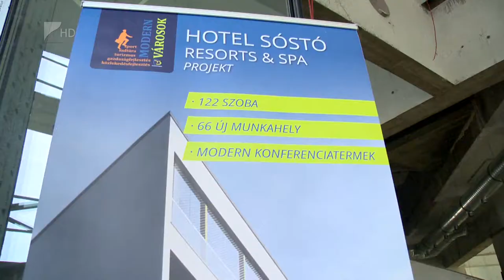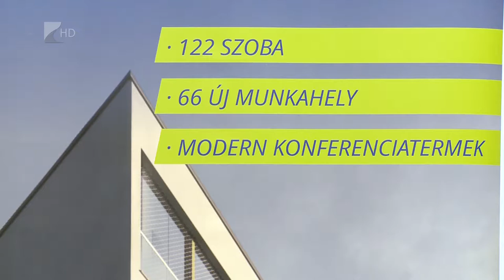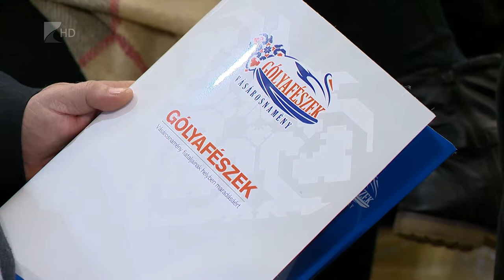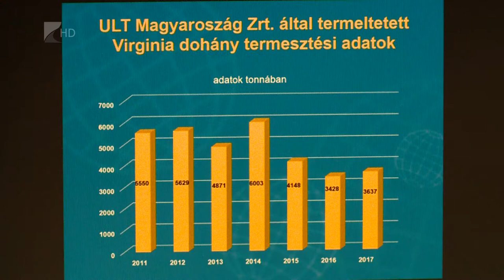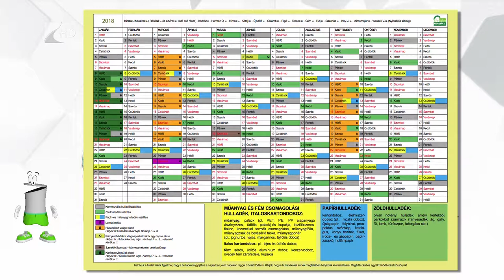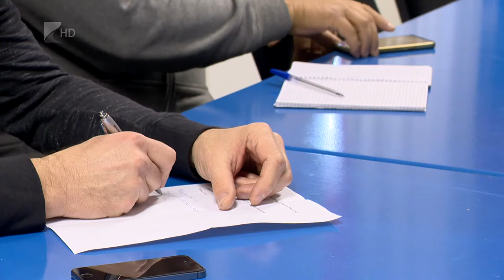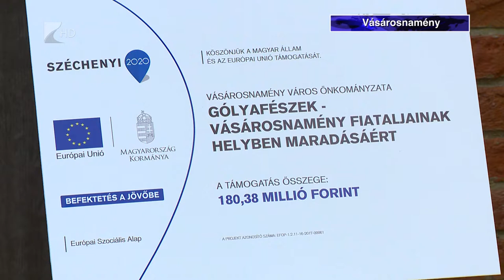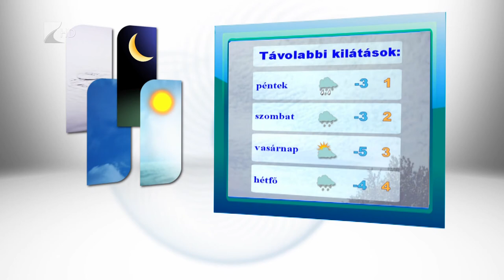Híradó 2018.02.07. - Kölcsey Tv